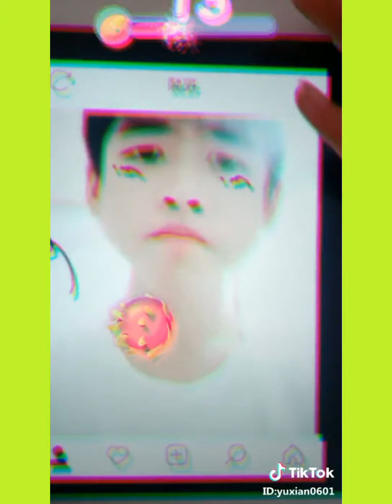Funny Comedy Tik Tok Nom Nom Fruits #09, Best Tik Tok Video Musically Challenge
Funny Comedy Tik Tok of Nom Nom Fruits,  Best Tik Tok Video Musically Challenge.
You can see different people play Nom Nom Fruits in this video of Tik Tok App.